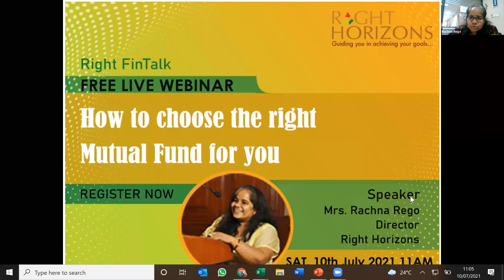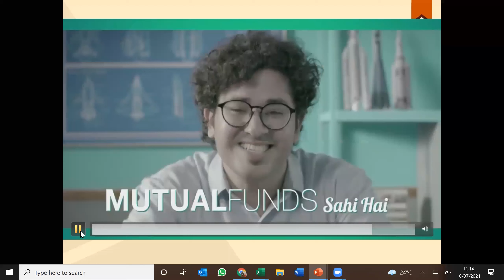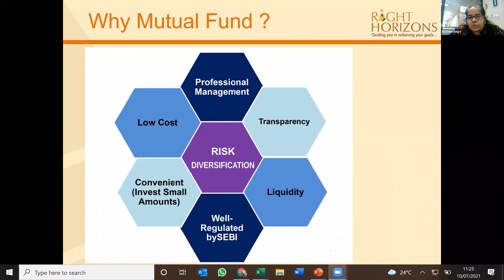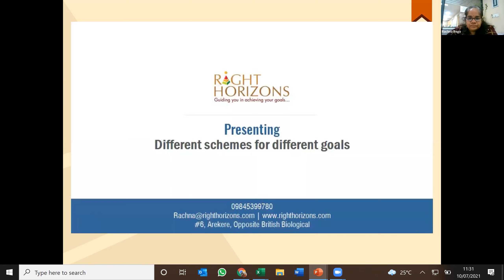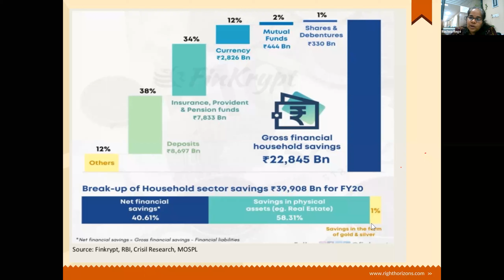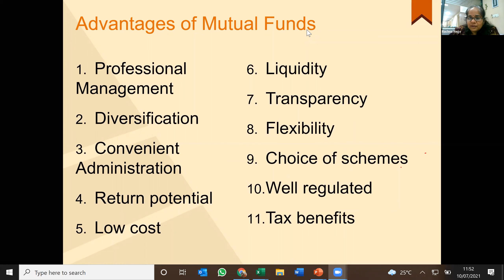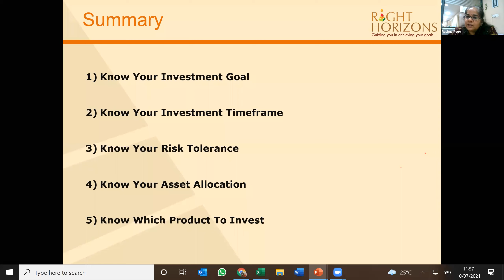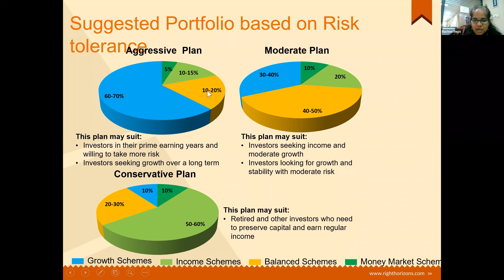How to Choose Right Mutual Fund for You | Right Horizons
Mutual Fund gives an opportunity to earn higher returns on investment. There are certain types of mutual funds to invest but it is important to know where to invest and how to decide right mutual fund.
In this video you'll understand how to choose right mutual fund for you!